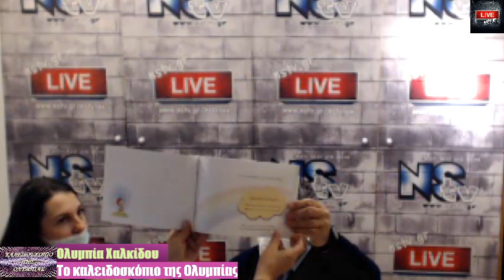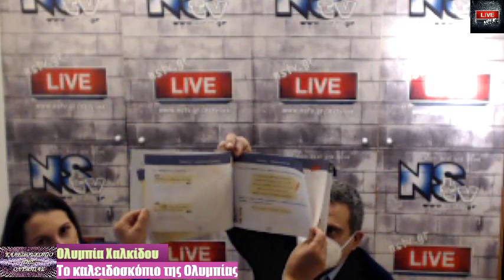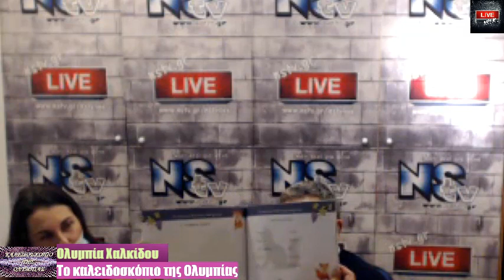To καλειδοσκόπιο της Ολυμπίας 7 4 21